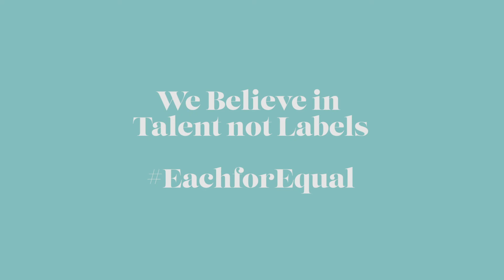IWD Advise for Future Leaders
【3月8日は「国際女性デー」】
Adecco Groupは、産業界における男女の権限や機会均等を目指して創設された団体パラダイム・フォー・パリティー（Paradigm for Parity）のメンバーであり、男女平等を大切な指針の一つとして掲げ、働きがいのあるインクルーシブな組織風土を築くことを目指しています。